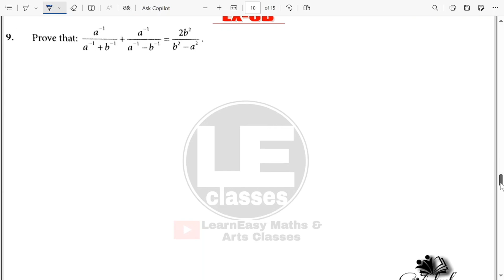ICSE mathematics class 9 Indices Ex-6b | Indices (Exponents) class 9 | kriston publication solution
ICSE class 9 maths Indices (Exponents) Exercise 6b | ICSE Mathematics Class 9 Kriston Publications | Learneasy Maths Classes

Hi...